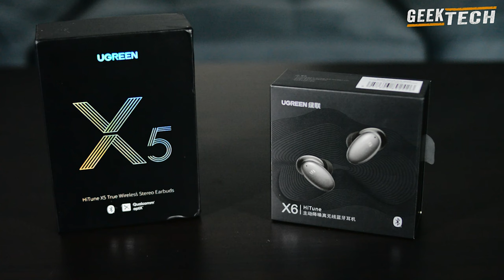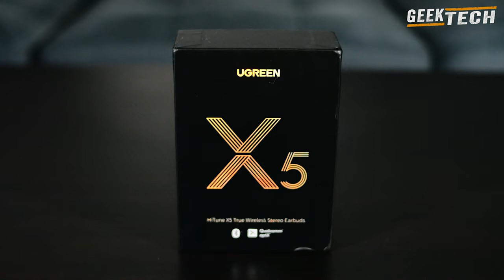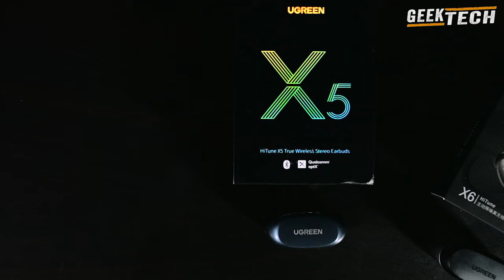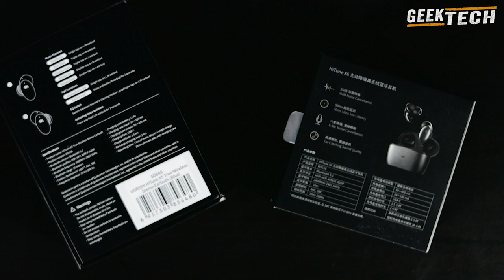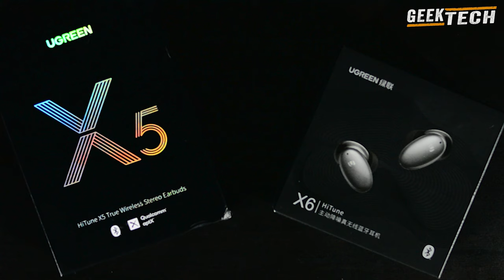UGREEN HiTunes X6 Écouteurs - Mode Jeux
Le tout nouveau UGREEN HiTune X6 est l'un des meilleurs écouteurs de 2022 à moins de 50 $ ! Mais il y a une chose que vous devez savoir…
TWS UGREEN HiTunes X6 Casque d'écoute avec mode de bruit actif -35 dB. MODE CASQUE DE JEU - QU'EST-CE QUE C'EST ?
Comparaison avec le UGREEN HiTunes X5